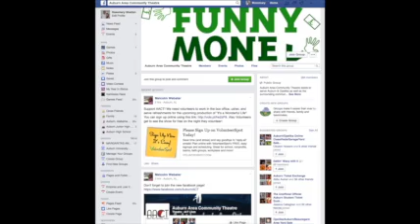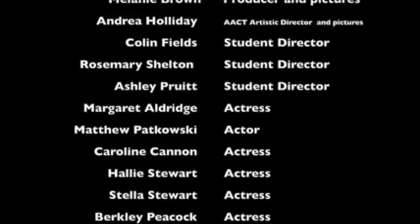Auburn Acts: The Making of a Children's Community Play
Learn about the Auburn Area Community Theatre and take a special behind-the-scenes look at the fall 2014 show, Never Cry Wolf.